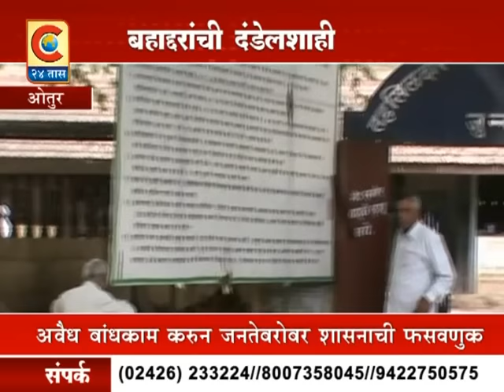ओतूर - बहाद्दरांनी केली शासनाची फसवणूक